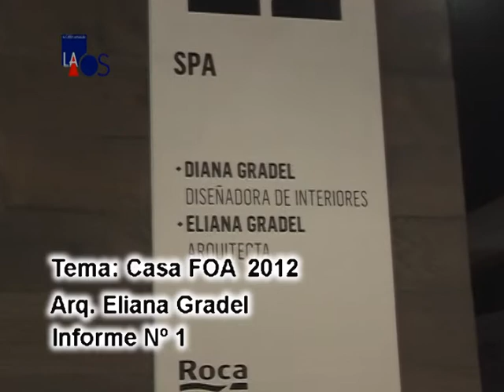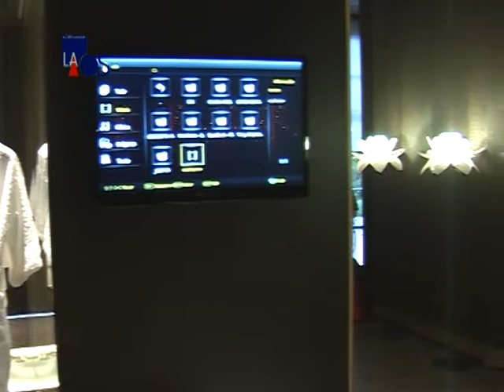La Obra Señalada 309 - Arq. Eliana Gradel - Casa FOA 2012 - Inf.1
La Obra Señalada 309 - Arquitectura y Diseño
Arq. Eliana Gradel - Casa FOA 2012 - Inf.1